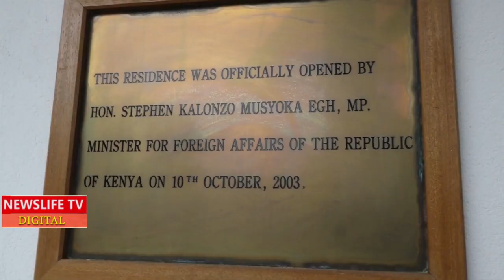🙄🙄🙄WHAT IS THIS?🙄SHOCKING THINGS THAT THIS GIRL WAS DOING TO PST DORCAS GACHAGUA IN BERLING GERMANY,